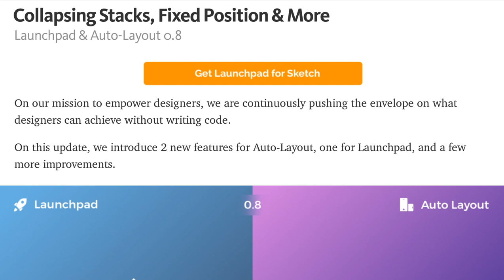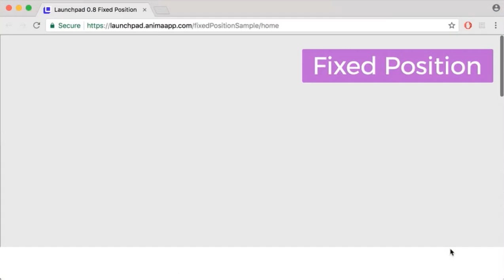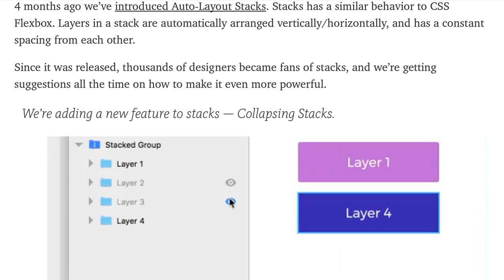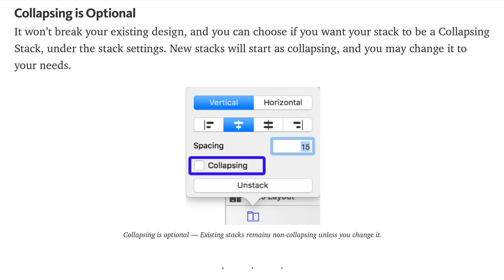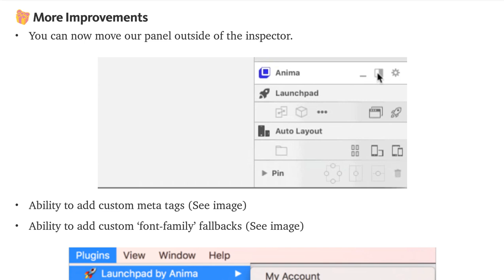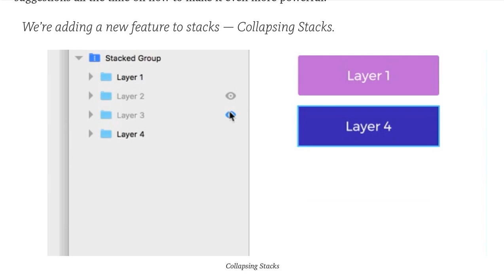Collapsing Stacks & Fixed Position in Sketch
In this tutorial, I am going to show how to Fixed position, allows you to set ‘floating’ layers that does not scroll with your website content. This is great for menus, navigation headers, call-to-action footer and more. Launchpad allows you to publish websites directly from Sketch, no coding required.